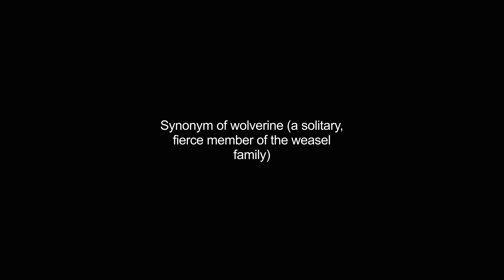carcajou video Dictionary meaning and pronunciation